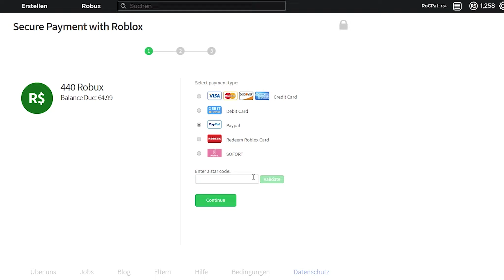😯 *MAD CITY 2* NEUE AUTO ENGINE! - MAD CITY ROBLOX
⭐ Benutze den Star-Code "CPat" beim Kauf von Robux oder Premium um uns zu unterstützen!